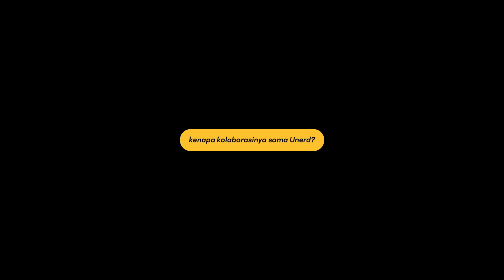Akhirnya! Saya Bisa Membuat Sepatu Kolaborasi Harga Terjangkau! Norif Warisman x Unerd 'More. Sst!"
Rilis eksklusif di Shopee tanggal 25 Januari 2022 pukul 11.00 WIB dengan harga Rp.289.000
atau ketik Unerd di Shopee, fyi Unerd ada di Shopee Mall jadi bisa banyak voucher yang kalian dapatkan.

hai, di channel ini membahas segala sesuatu yang berhubungan dengan brand lokal, tapi lebih fokus ke sneakers. selain itu juga ada info lainnya, pokoknya tentang brand lokal.

kadang sepatu yang habis unboxing saya jual di sini